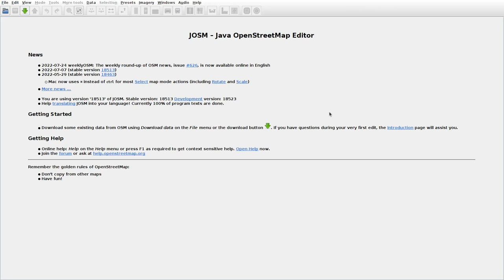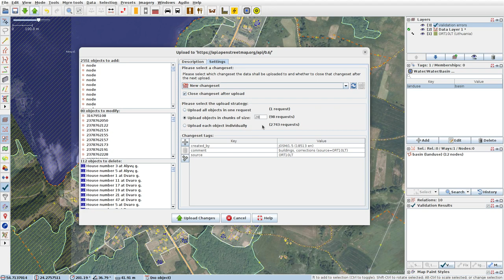JOSMrec1208 2022 07 25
Lithuania. Basonys, Kalviai. Tracing buildings (mainly) in JOSM for openstreetmap.